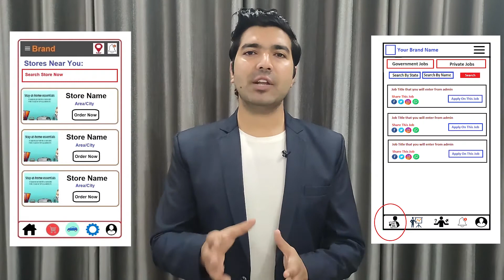Website & App Development Company in Broken Arrow | Website, App Developers in Arrow – Freelancer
Are you looking for the best Website Development Company in Broken Arrow, An App Development Company in Broken Arrow, A Website Developer in Broken Arrow, App Developer in Broken Arrow, A Software Developer in Broken Arrow, Freelancers in Broken Arrow then contact us at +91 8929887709. We are the best Website or App Development Company in Broken Arrow providing great IT services in 30+ domains.

We are also providing developers on-demand. So if you are looking for the best Website Developers in Broken Arrow, App developers in Broken Arrow, Software developers in Broken Arrow then you can contact us and we will take care of all of your demands. We are available to work on a monthly, hourly, & project basis. We can provide you in-house talent to solve all of your issues directly at your location.

Website Development Company in Broken Arrow, App Development Company in Broken Arrow
So if you are looking for the best web development company in Broken Arrow or the best App development company in Broken Arrow then you can simply contact codinglions by email or phone number and we will take care of all of your Ideas. Codinglions is an outstanding Website Development Company in Broken Arrow, App Development Company in Broken Arrow that you can simply trust. Your one discussion with our team will simply change your perspective about your idea as we already have developed thousands of platforms so we know what it really required to make things work.